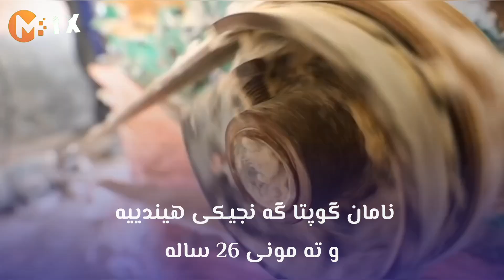ئە و گە نجی بە پاشماوی جگە رە بوو بە ملیۆن نیر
بە پاش ماوی جگە رە بوو بە ملیۆن نیر